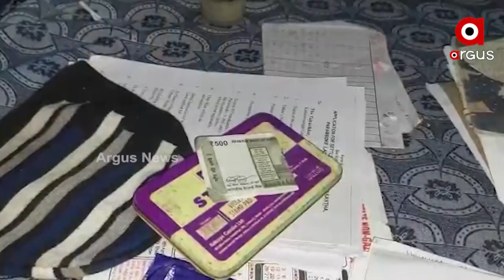ଦୁଇଘଣ୍ଟା ତାଲା ପଡିଲେ ଆରଆଇ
ଗଞ୍ଜାମ ଜିଲ୍ଲା କବିସୂର୍ଯ୍ୟନଗର ତହସିଲ ପାଇକଯମୁନା ଆରଆଇ ସର୍କିଲରେ ଫେଲ ମାରିଛି ମୋ ତହସିଲ ଯୋଜନା l ଏଠି ଏକ ହଜାର ଟଙ୍କା ଲାଞ୍ଚ ଦେଲେ ହେଉଛି ଲିଗାଲହେଆର ଓ ପାଞ୍ଚସହ ଟଙ୍କା ଆରଆଇଙ୍କୁ ଲାଞ୍ଚଦେଲେ ହେଉଛି ଜମି ପଟ୍ଟା ମିଉଟେସନ l ଯାହାକୁ ନେଇ ଅତିଷ୍ଟ ଅଞ୍ଚଳବାସୀ l  ଆରଆଇଙ୍କୁ ଅଞ୍ଚଳବାସୀ ଦୀର୍ଘ ଦୁଇଘଣ୍ଟା ତାଲା ପକାଇଲେ ।